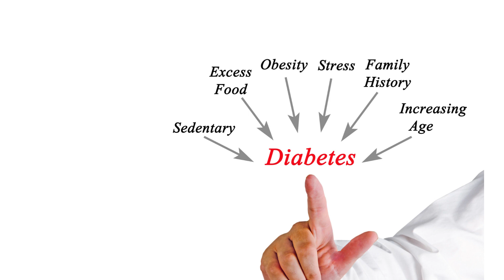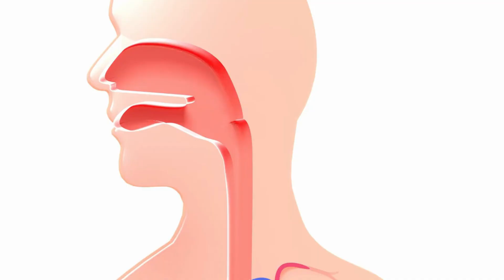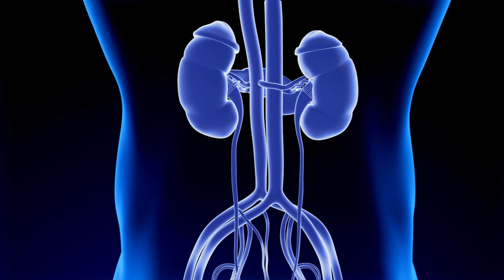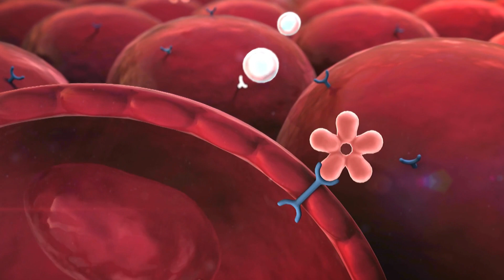Your Blood Sugar Is High - understanding these signals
High blood sugar can be  silent  BUT VERY dangerous to our own health.
In this video we will explore the tell-tale signs of hyperglycemia and their significance, supported by credible medical studies. From persistent dry mouth to blurred vision, understanding these signals is crucial to prevent serious health complications.
The information provided on our YouTube channel regarding diet, vitamins, and natural foods for health care is for general informational purposes only .We strongly advise consulting with a qualified doctor to access any health conditions.
NOTE: This link below  allows you to find self-help material on AMAZON.  Which I may earn minimal sum when someone uses the links.

BP1 Blood Pressure Monitor.